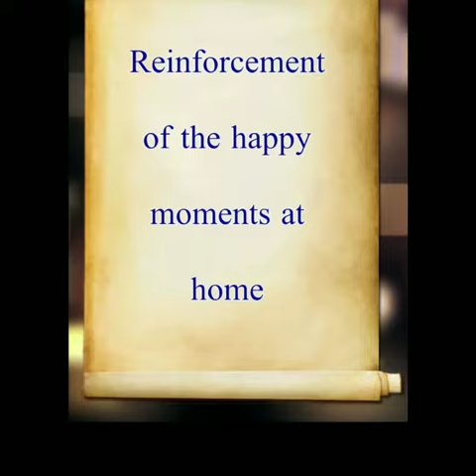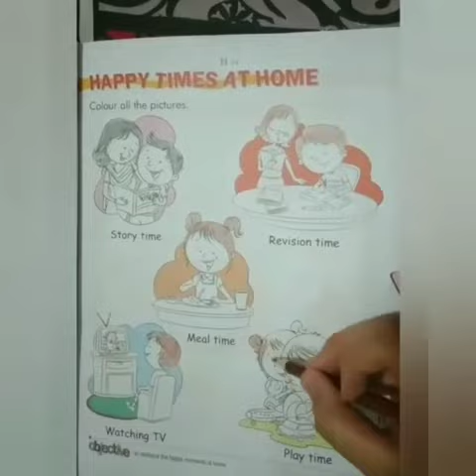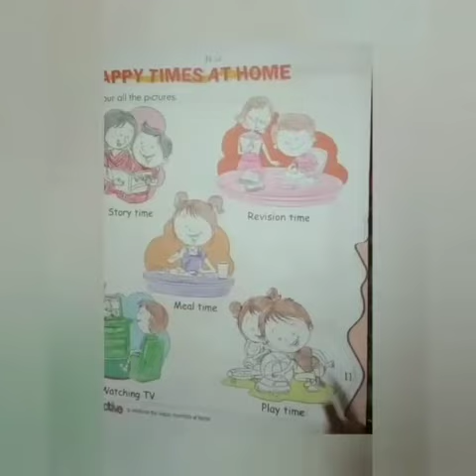Happy Time at home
Qazi Group of Schools